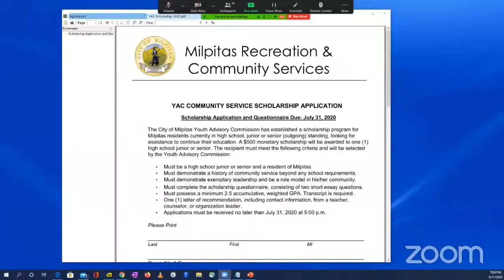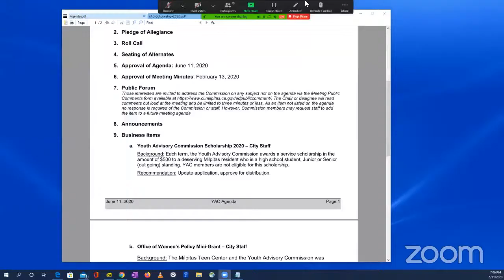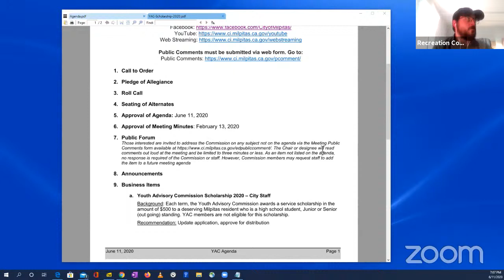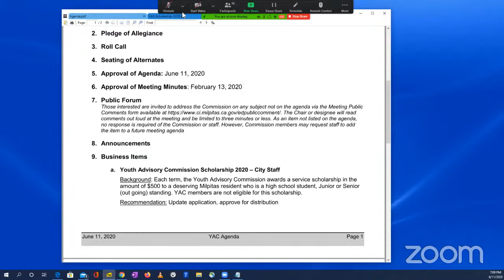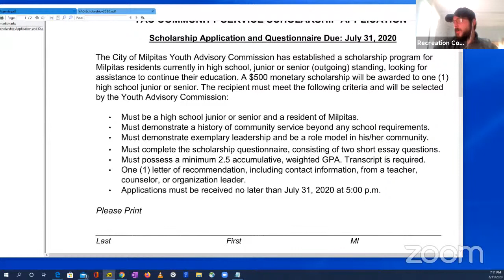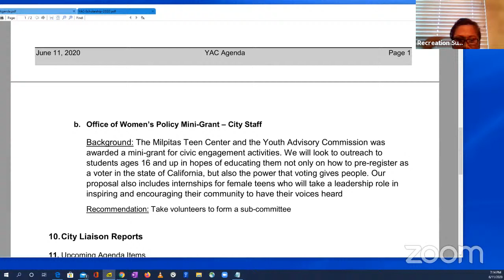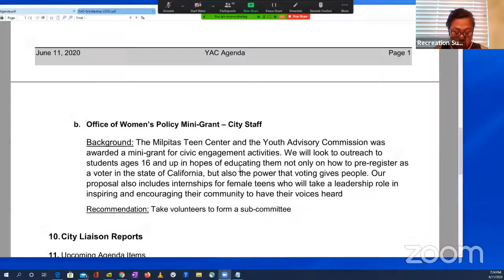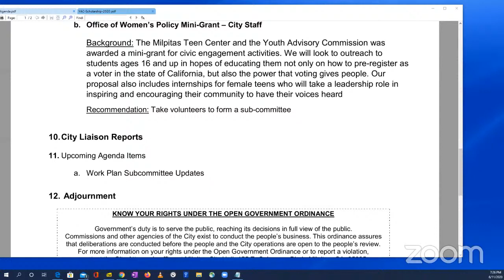Youth Advisory Commission Meeting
Youth Advisory Commission - June 11, 2020